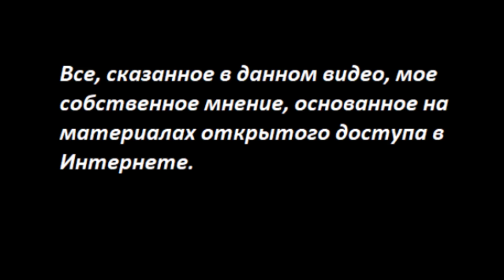Армению сдали с потрохами Прогноз № 4623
Азербайджан пойдет дальше. Россия отвернулась от Армении.

Карта Приват
 - 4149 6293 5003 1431 Татьяна Карацюба
Карта Сбербанк
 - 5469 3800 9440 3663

Тiktok
 - TanyaKaradag (@tanyakaradag)
Е-майл